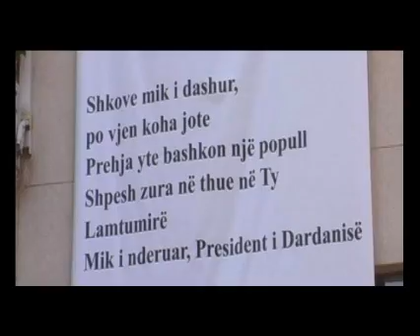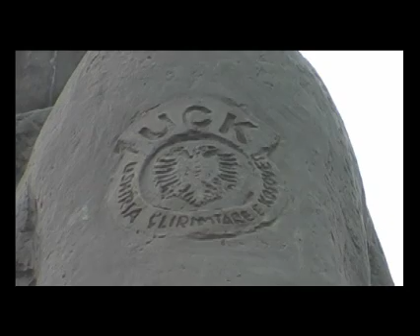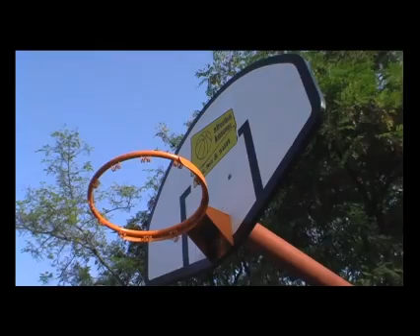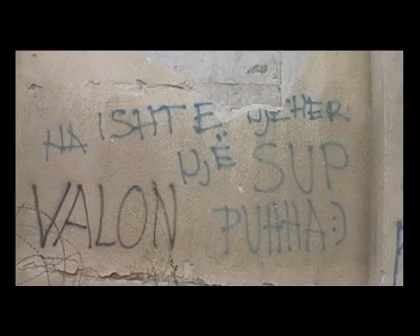Prishtina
Tour of Prishtina (2006)